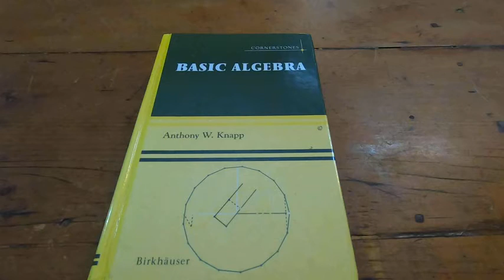Basic Algebra by Knapp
In this video I talk about a very nice book on abstract algebra. This is Basic Algebra by Knapp. I hope this helps.